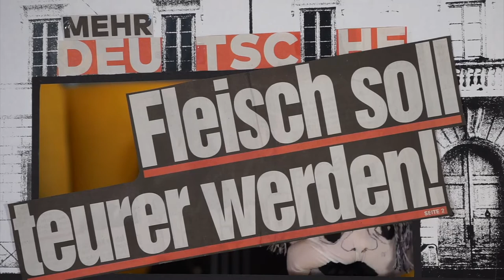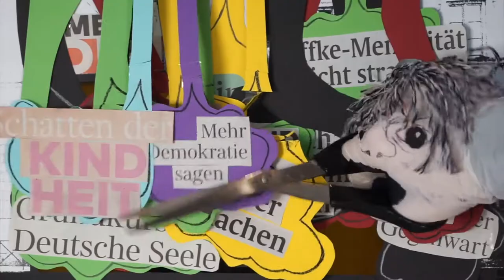Alte Kinder: Volkszählung (Official Video)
Deutschland, deine Daten! Die alte, immer gleiche Frage: Wer sind wir? «Volkszählung» präsentiert einen musikalischen Stichtagtraum, ein lakonisches Wave-Statistik-Stakkato: 40 poetische Fakten, pünktlich zum turnusmäßigen Mikrozensus im Mai 2022.

"Volkszählung" ist die erste Single-Auskopplung aus der Debüt-LP "Gleich" von Alte Kinder - unser Album erscheint am 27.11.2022 digital auf allen Streaming-Kanälen.
Danke.

Immer mehr Deutsche schießen Wölfe von der Autobahn
Immer mehr Deutsche gehen nachts spazieren
Immer mehr Deutsche haben ein Konto bei der NSA
Immer mehr Deutsche versiegeln Böden und stellen Zelte drauf
Immer mehr Deutsche kommen spät ans Ziel
Immer mehr Deutsche bauen neue Zäune auf
Immer mehr Deutsche mit ihren Autos, viel zu viel
Immer mehr Deutsche schwören auf slowakische Implantate
Immer mehr Deutsche liken Videos von Katz und Hund,
Immer mehr Deutsche finden Insekten-Gemüse-Burger delikat
Immer mehr Deutschen ist das Nationaltrikot zu bunt

Immer mehr Deutsche essen nur noch glückliches Fleisch
Immer mehr Deutsche können Helene-Fischer-Lieder nicht mehr hören
Immer mehr Deutsche besinnen sich auf ihre Wurzeln in aller Welt
Immer mehr Deutsche wollen die öffentliche Ordnung stören
Immer mehr Deutsche machen eine Ehe-Mediationsausbildung
Immer mehr Deutsche haben individuelleren Bildungsbedarf
Immer mehr Deutsche leben in Clan-Strukturen, Patchworkfamilien und WGs
Immer mehr Deutsche schießen gegen alle monotheistischen Kirchen scharf
Immer mehr Deutsche führen ein Tempo-Limit ein
Immer mehr Deutsche unterstützen das lokale Jugendzentrum mit Bier
Immer mehr Deutsche singen zum Einschlafen Schubert-Lieder
Immer mehr Deutsche suchen nach einem neuen, anständigen Wir
Immer mehr Deutsche zocken nur 24 Stunden am Tag
Immer mehr Deutsche kritisieren Amazon und den Online-Handel
Immer mehr Deutsche fordern Nachbesserungen am Glücksspielstaatsvertrag
Immer mehr Deutschen ist es egal wenn sie der Nachbar nicht mehr mag
Immer mehr Deutsche pilgern über Alpen und Pyrenäen ans Meer
Immer mehr Deutsche legen sich bis zu sechs Elektro-Roller zu
Immer mehr Deutsche sagen das Grundgesetz auswendig auf
Immer mehr Deutsche vergessen ihre gute Erziehung im Nu

ICH FRAG MICH SCHON IMMER WOHER DER DEUTSCHEN HERZSCHMERZ DRÄUT
AUS BOCHUM, AUS BAUTZEN, VOM BOSPORUS, BERLIN, BAYREUTH?

ICH FRAG MICH SCHON IMMER WAS DIE DEUTSCHE SEELE ENTZWEIREISST
IST ES HEINE, FASSBINDER, LUTHER, BRECHT ODER DOCH KLEIST?

ICH FRAG MICH SCHON IMMER WELCHE DEUTSCHE TUGEND HERVORSTICHT
DIE TREUE, DIE PÜNKTLICHKEIT, DIE ANGST ODER DIE PFLICHT?

ICH FRAG MICH SCHON IMMER WO DEUTSCHLANDS MITTE STECKT
IN FLINSBERG, SILBERHAUSEN, LANDSTREIT ODER KREBECK?

Text: Tud Rudolf